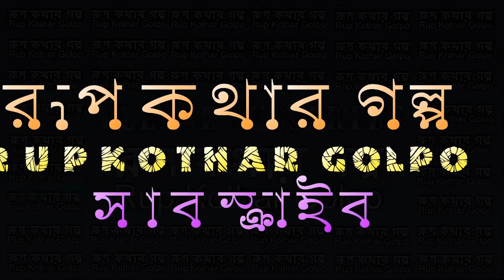বায়োফ্লক সিস্টেম ট্যাংকে, সফল রেনু পোনার চাষ। Village Vlog BD